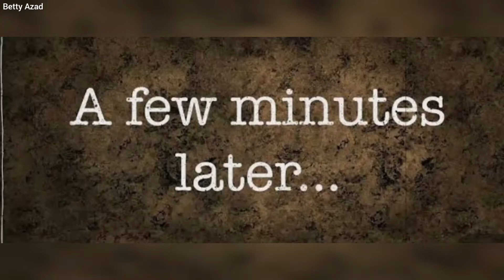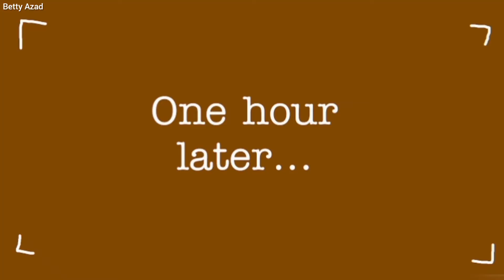Coconut Laddoo & Coconut Barfi Recipe